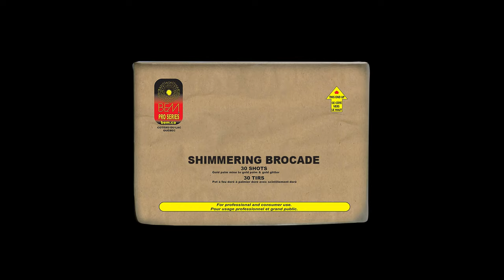Shimmering Brocade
Consumer fireworks. For more information about this product, please visit our

Feux d’artifice de consommateur. Pour plus d’information sur ce produit, veuillez visiter notre site internet